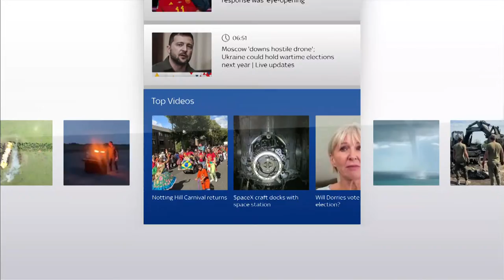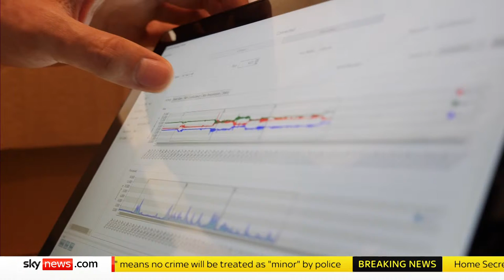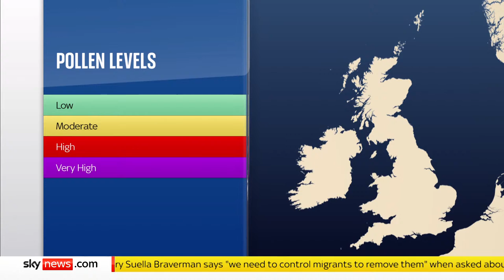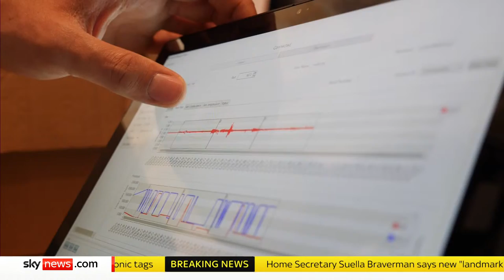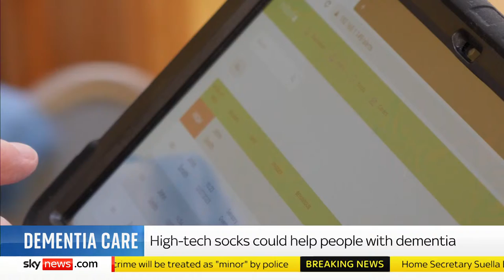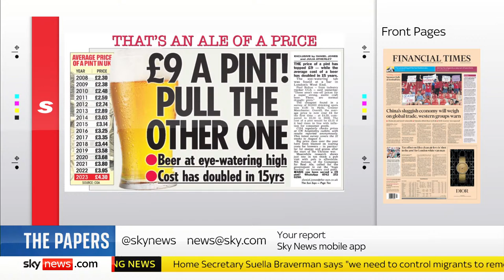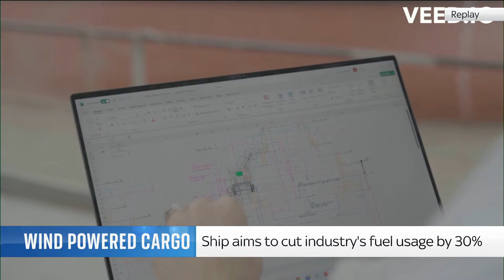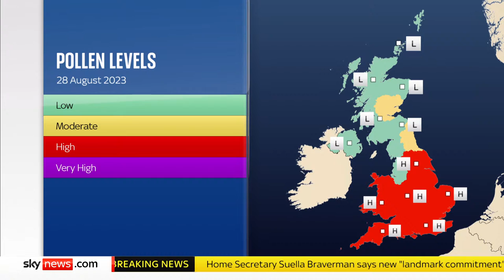Sky News Breakfast: Suella Braverman says police forces must investigate every theft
Sky's Jayne Secker speaks with Home Secretary Suella Braverman as she announces her policing pledge that will see officers pursuing all reasonable leads for theft. She adds that it was "unacceptable" crimes such as shoplifting, criminal damage, and phone or car theft have been treated as "less important".

Plus, Labour's Justin Madders discusses inequalities in cancer care across the country and Astronomer Chris Lintott talks about the latest country to join the race to space.